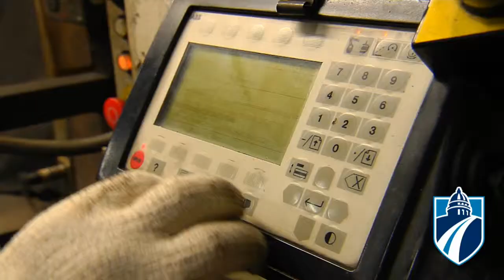Fisher Barton partnership harvests quality employees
Madison College helped this blade manufacturer in southern Wisconsin improve productivity through customized training. The training includes hands-on training with the latest technology that the employees and management really value.